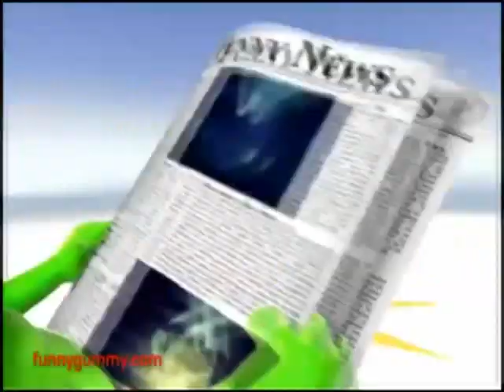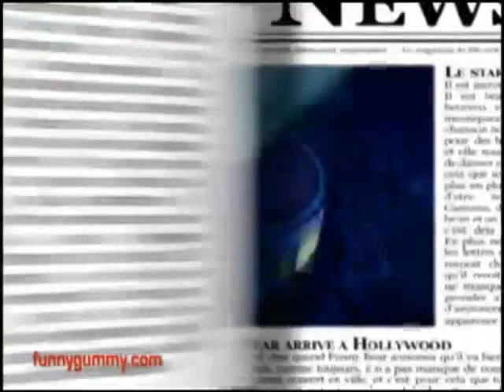Gummy Bear + Lady Gaga = LoL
Gummy bear with the the song 'Just Dance' by Lady Gaga. I do not own Lady Gaga or the Gummy bear. So don't copywrite the video plzz and thanxx. My friend Tiffany helped me make it.

-Enjoyy!1